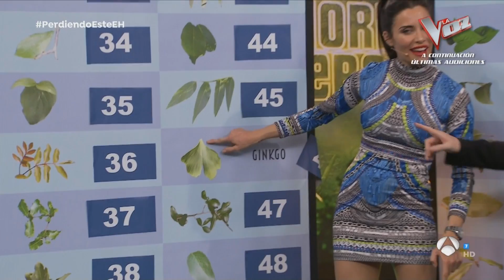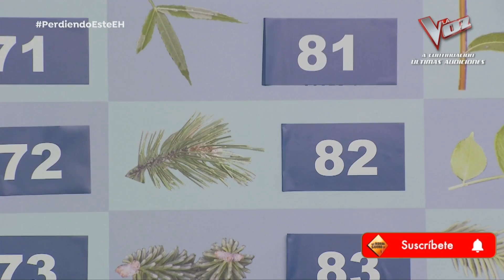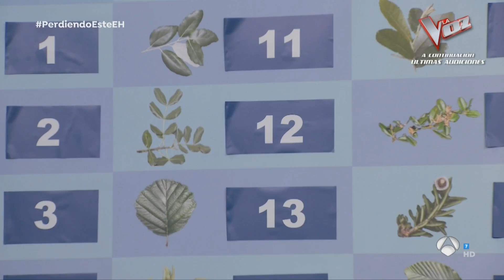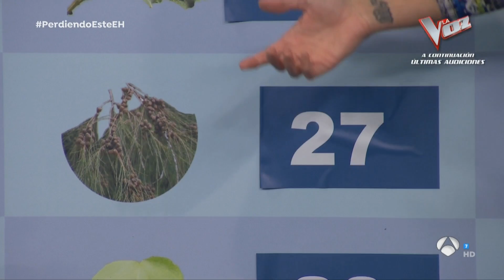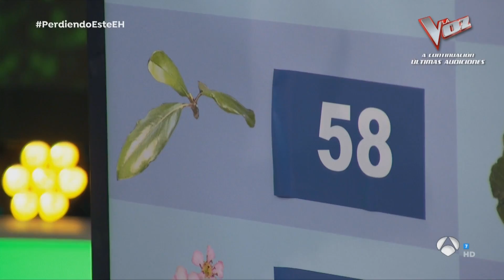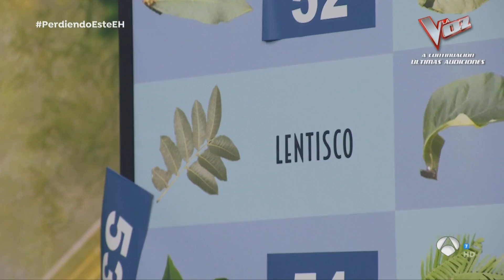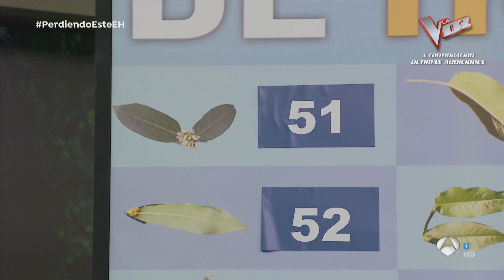100 tipos de hojas - Pilar Rubio - El Hormiguero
Pilar Rubio se aprende 100 tipos de hoja para superar el reto de esta semana.
El público le pregunto la lección y no falló ni una... ¡Es una crack!